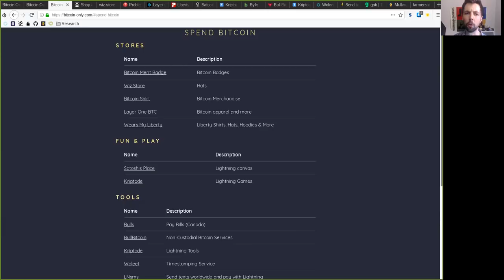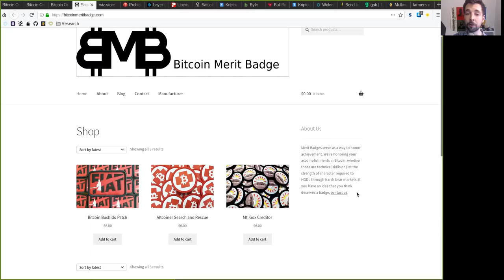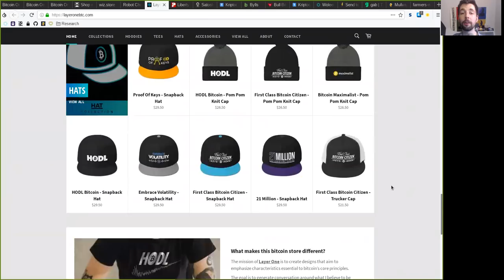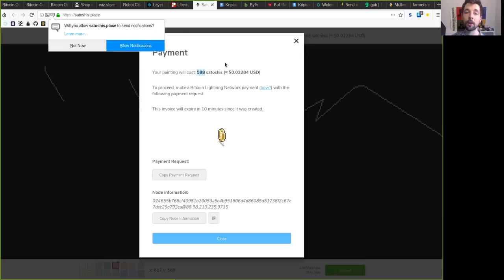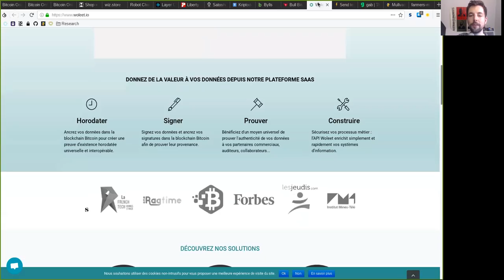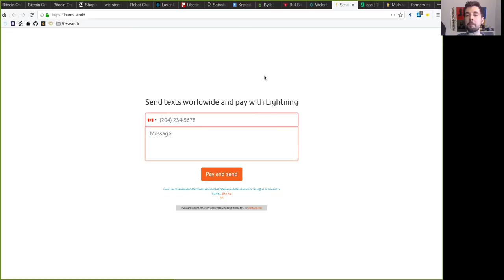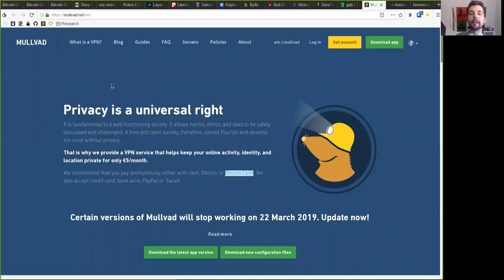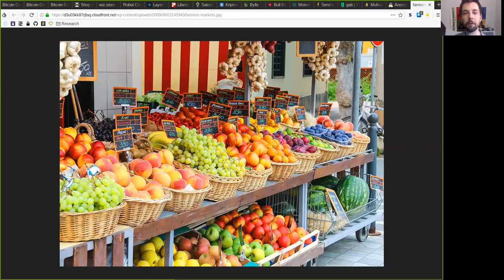How to Use and Spend Bitcoin Only!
For a project to be listed on bitcoin-only it must simply meet the following two requirements:
1. Support bitcoin.
2. Reject ever supporting altcoins.

Welcome! Here you will find projects and resources which support bitcoin. The site is quite new and we are regularly adding exciting new content so be sure to check back soon!